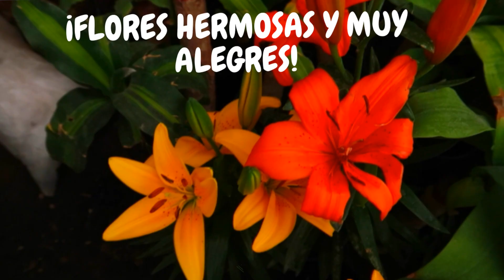Agapanto planta cuidados | ¡Hermosas flores para jardín muy resistentes!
🌵Te invito a visitar y seguir mi nueva tienda oficial de plantas, macetas, abonos y muchas cosas hermosas para l@s amantes de las plantas: